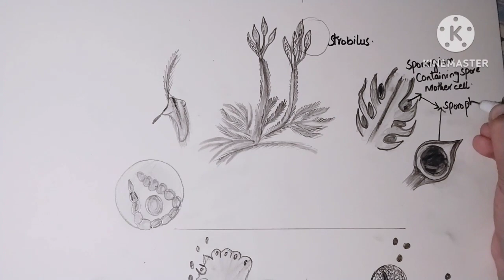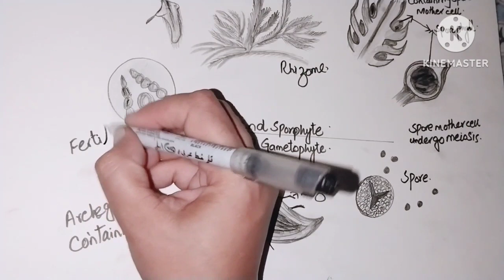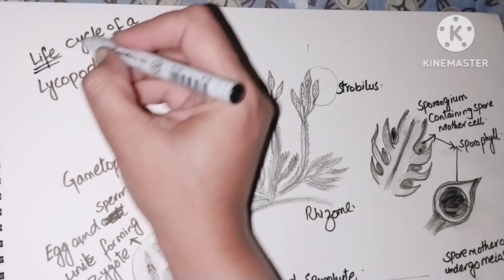Life cycle of Lycopodium......